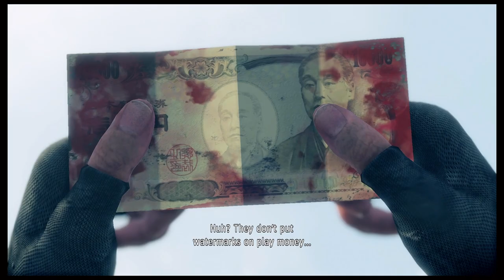Ichiban is Alive - Yakuza Like a Dragon Walkthrough Part 7 | PS4 Pro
Yakuza Like A Dragon Walkthrough Part 7.

Ichiban wakes up drastically from a pile of trash and missing his shirt. Suddenly, a man appears and tells him that he'll survive from the bullet wound and that he should go home. The man tells Ichiban that he is currently in Isezaki Ijincho in Yokohama. The man who nursed Ichiban to health is skeptical to give more details about the living environment in which they are living in.

Yakuza: Like a Dragon is a role-playing video game developed and published by Sega. It is the eighth main release in the Yakuza series, and was released in Japan for PlayStation 4 as Ryū ga Gotoku 7: Hikari to Yami no Yukue on January 16, 2020. It had a worldwide release on November 10, 2020 for Microsoft Windows (Japan, East and Southeast Asia excluded, without an official reason given by SEGA), PlayStation 4, Xbox One and Xbox Series X/S; the latter being released with the game as a launch title. A PlayStation 5 version is set to release on March 2, 2021.

In contrast to the previous Yakuza games that focused on the life of Kazuma Kiryu, a man trying to lead a normal life following his removal from the Tojo Clan, this game instead introduces a new protagonist named Ichiban Kasuga. After being imprisoned for eighteen years only to then be betrayed by his former boss, Ichiban goes on a personal quest to become a hero and uncover the reason for his betrayal alongside other playable characters. The game offers both Japanese and English audio to the player.

Publisher(s) Sega
Director(s) Ryosuke Horii
Producer(s)
Hiroyuki Sakamoto
Daisuke Sato
Composer(s)
Hidenori Shoji
Yuri Fukuda
Chihiro Aoki
Saori Yoshida
Series Yakuza
Platform(s)
Microsoft Windows
PlayStation 4
PlayStation 5
Xbox One
Xbox Series X/S
Release
PlayStation 4
WW: November 10, 2020
Windows, Xbox One, Xbox Series X/S
JP: 2021
PlayStation 5
WW: March 2, 2021
Genre(s) Role-playing
Mode(s) Single-player